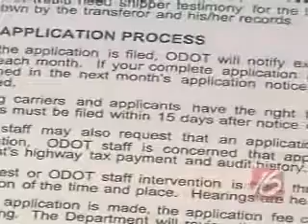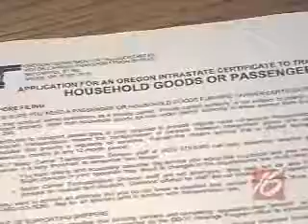Oregon Movers Law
A look at the Oregon law which regulates the moving industry.